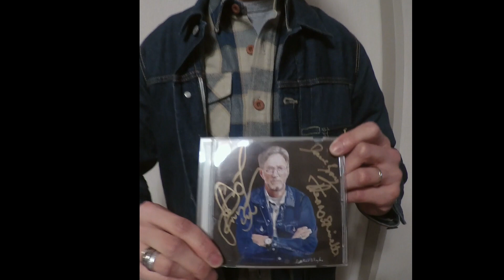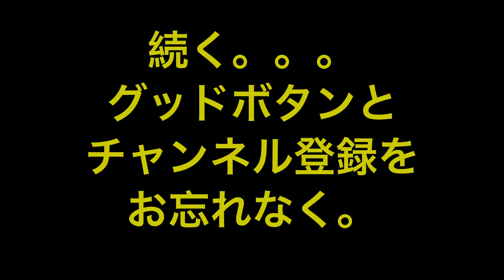その256・亀井くんのクラプトンコスプレ ファッションショー Part.1.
ロックよもやまch
エリック・クラプトンを筆頭にビートルズ、クイーン、レッドツェッペリン、ローリング・ストーンズ、ロリーギャラガーなど様々な海外のロック・ミュージシャンにスポットを当て、教科書的な説明動画ではなくここでしか聞けない業界裏話やアーティストに直接会った経験談などを盛り沢山にお送りしています。

テンション低くゆるゆるなトークですが、話の内容はかなり濃厚です。